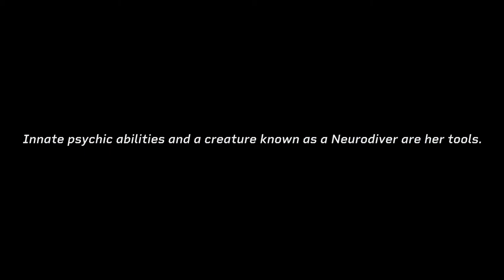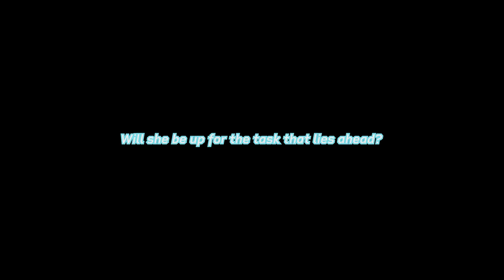NEURODIVER - Summer 2021 Teaser